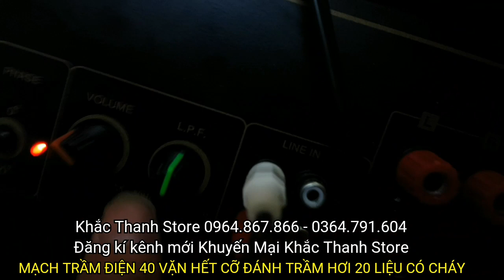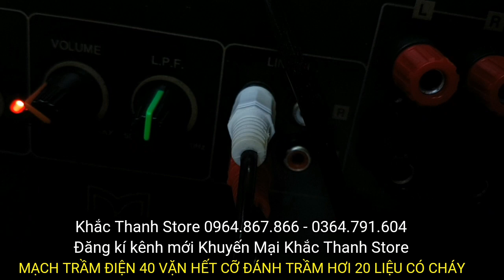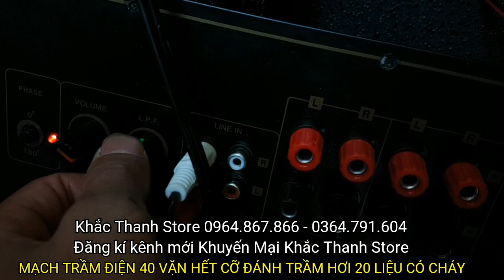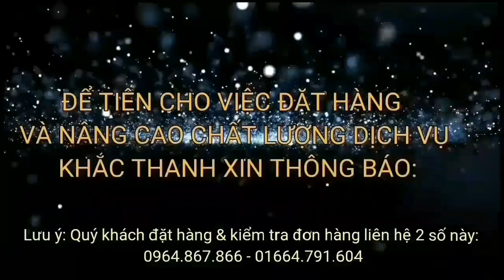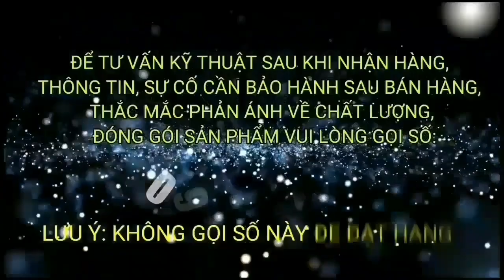Mạch sub 40 đánh Sub 20 Maxvolum liệu có cháy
MẠCH TRẦM TO GẤP ĐÔI LOA TRẦM ĐÁNH LIỆU CÓ BỐC KHÓI